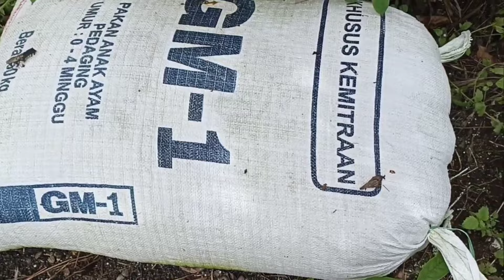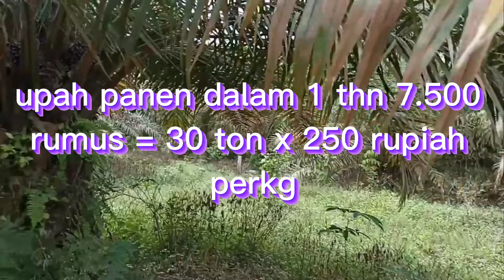Berapa Penghasilan Kebun Kelapa Sawit Satu Hektar Perbulan/pertahun